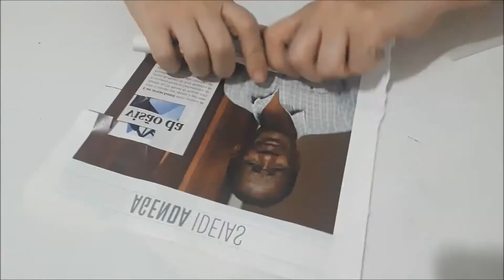Como fazer uma Abóbora com Bexiga / How to Make a Pumpkin with Bladder